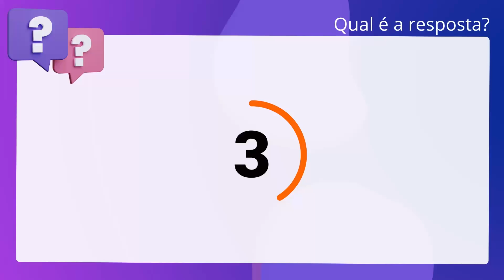QScon Direito: [Art. 662, § 2º, CPC] COSEAC 2018 - Procurador do Município - Prefeitura de Maricá (R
Art. 662, § 2º, CPC | COSEAC 2018 | Procurador do Município Prefeitura de Maricá | (RJ | Adaptada

Sobre a participação da Fazenda Pública no processo de inventário, é correto afirmar que o imposto de transmissão será objeto de lançamento administrativo, conforme dispuser a legislação tributária, não ficando as autoridades fazendárias adstritas aos valores dos bens do espólio atribuídos pelos herdeiros.

Gabarito: Verdadeiro